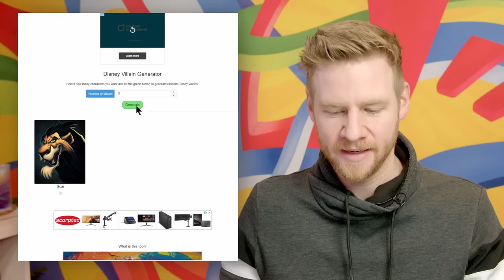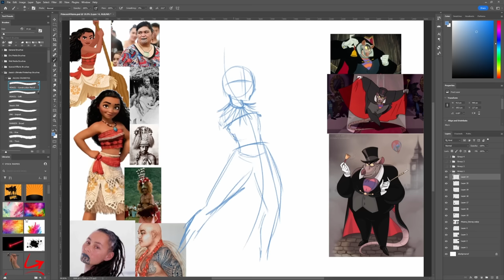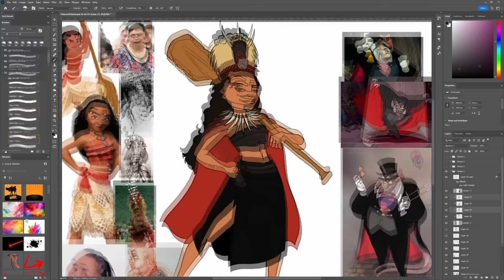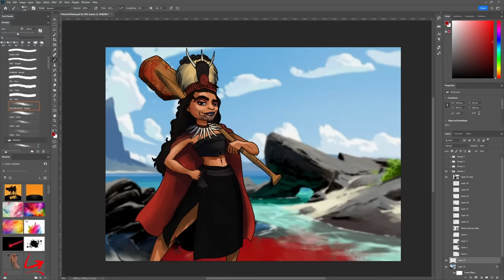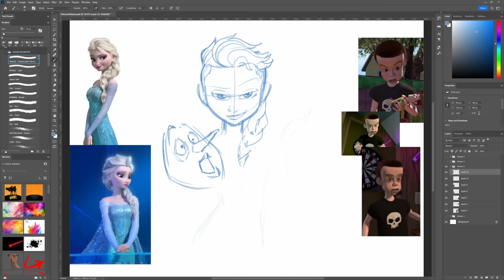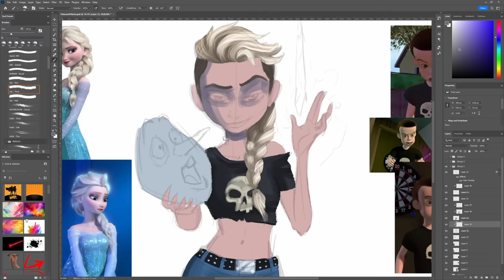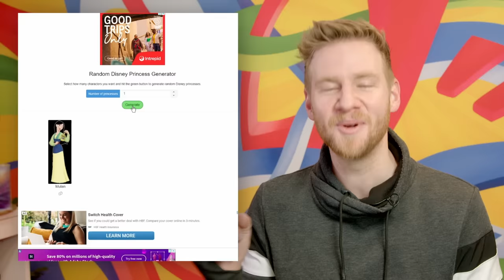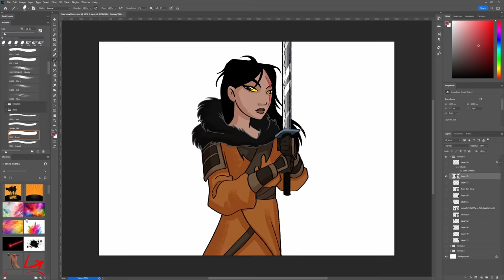I Combined Disney Princesses with Random Disney Villains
JAZZA'S OFFICIAL SOCIALS! - Follow/Sub ↴